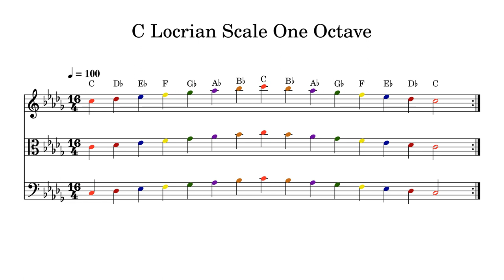C Locrian Scale One Octave at 100bpm Backing Track Color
Play or sing along. This track features double bass, cello, viola and violin playing C Locrian Scale One Octave at 100bpm. Sheet music is provided on G treble clef, C alto clef and F bass clef.